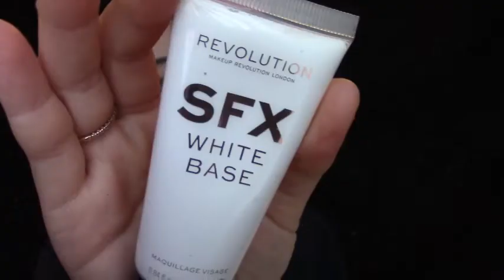Oil Painting style makeup メイク用品で油絵風メイクに挑戦！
メイクアップアーティスト＆画家　近藤久美子　Makeup artist Kumiko Kondo

★BGMも作曲し自分で弾いています。
●その他のオリジナル曲も多数ございますので是非ご視聴下さい。Youtubeチャンネル内ピアノ再生リストはこちら↓　 作曲＆演奏　By 近藤久美子